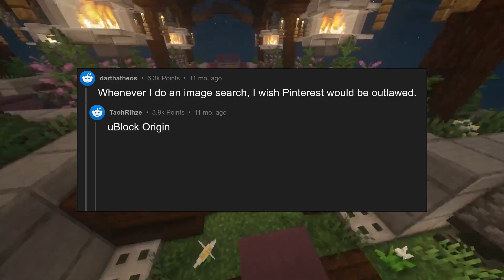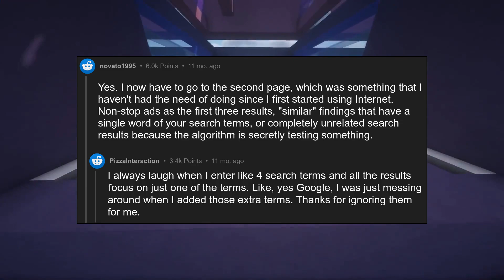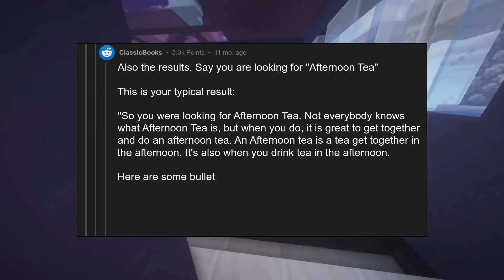Does anyone else think Google search quality has gone downhill fast?